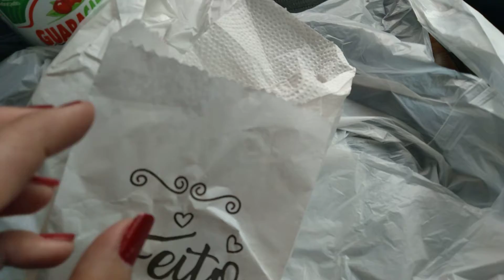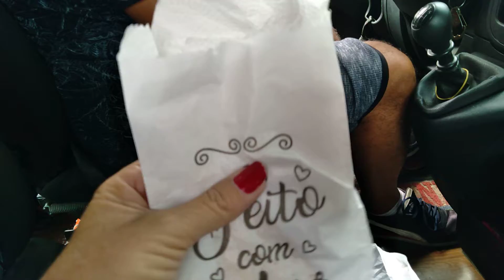Nosso café da manhã de hoje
OLÁ GALERA, TUDO NA PAZ? ESTAMOS AQUI PARA COMPARTILHAR COM VOCÊS UM POUCO DA NOSSA ROTINA COM TRANSPORTE DE PASSGEIROS,

TRABALHAMOS COM TRANSPORTE DE VANS DESDE FEVEREIRO DE 2000.. SÃO 22 ANOS DE MUITAS HISTÓRIAS... DE MUITO PROFISSIONALISMO E MUITA RESPONSABILIDADE.

PONTUALIDADE E EXCELENCIA EM TRANSPORTE DE PASSAGEIROS.  22 ANOS DE MUITA EXPERIÊNCIA.